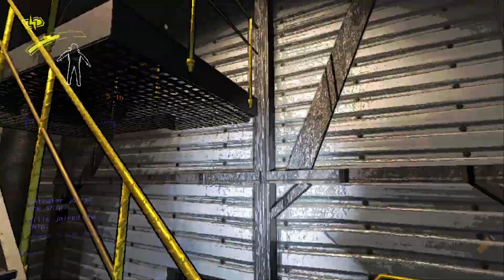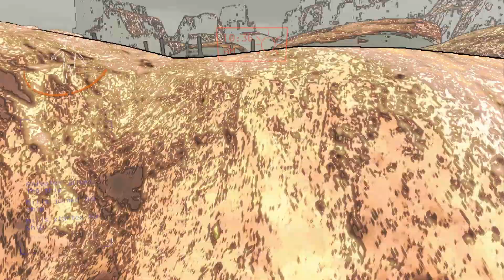Lethal Company Mods Are Evolving